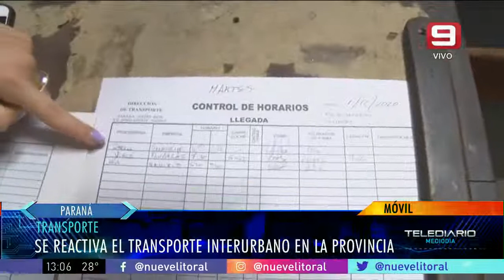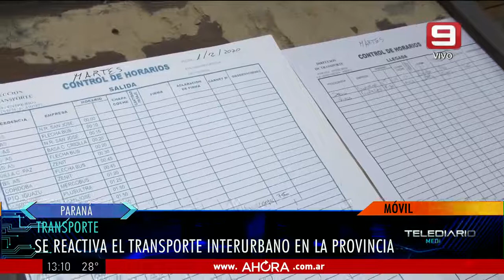Entre Ríos: se reactiva el transporte interurbano en la provincia